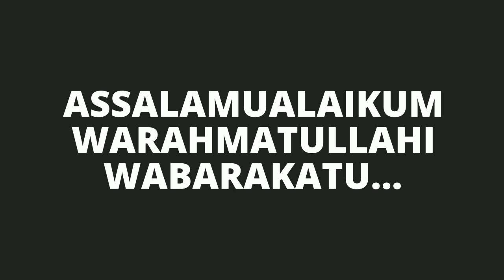BUKA PUASA | Songkeng Na Taco episode 25